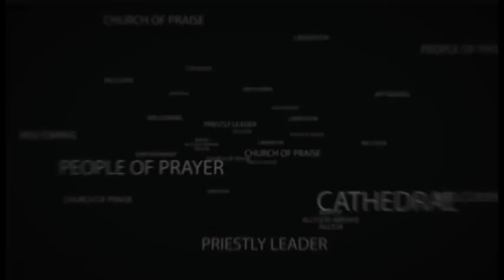ELC Worship Service 01 22 2017 "A Confrontation with Jesus"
Bishop Allyson Abrams preaches at Empowerment Liberation Cathedral. This Sunday's sermon was entitled "A Confrontation with Jesus".